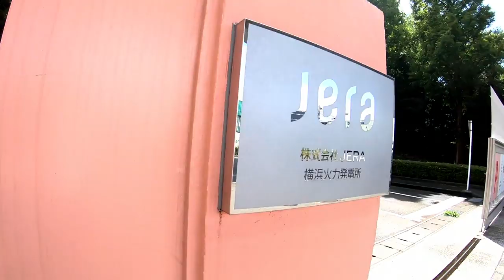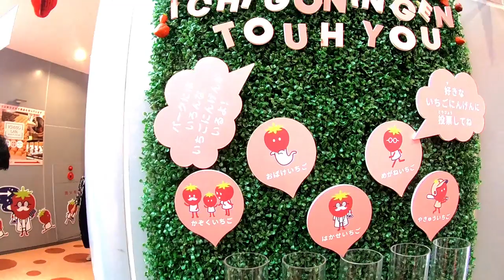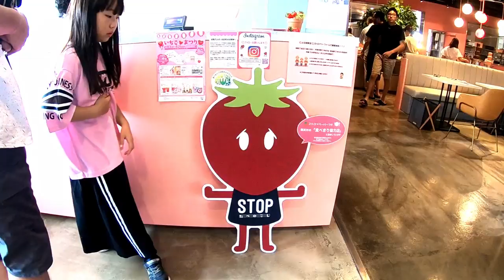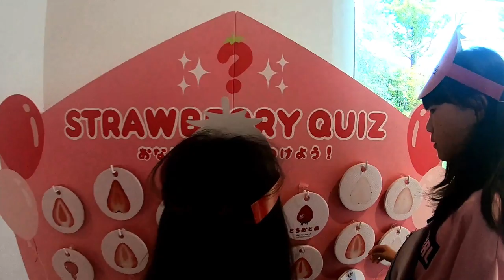家族旅行2日目！しほが大好きな●●●が堪能できるあの場所へ！●●●祭り♪【しほりみチャンネル】